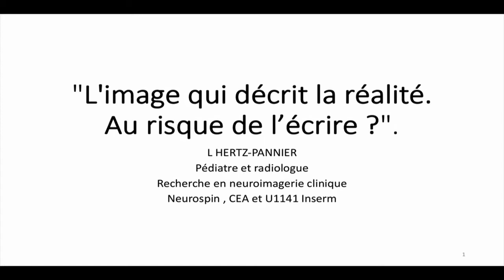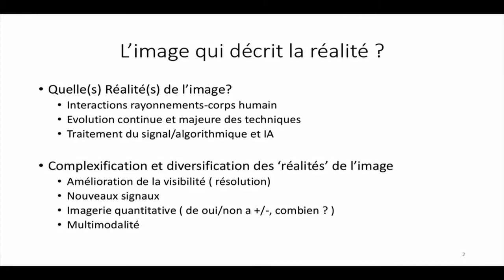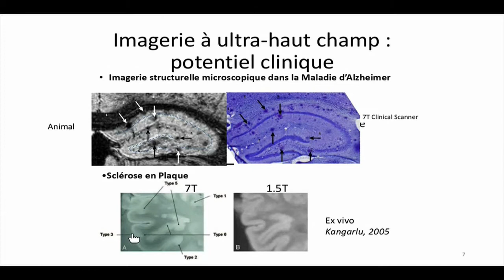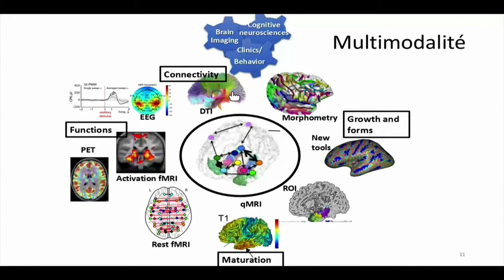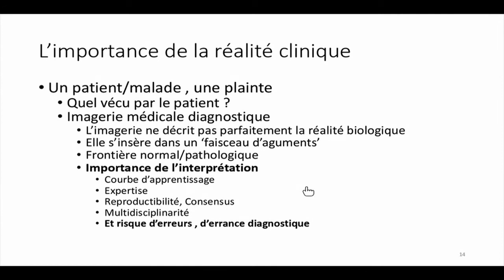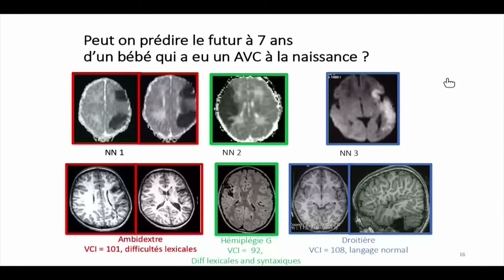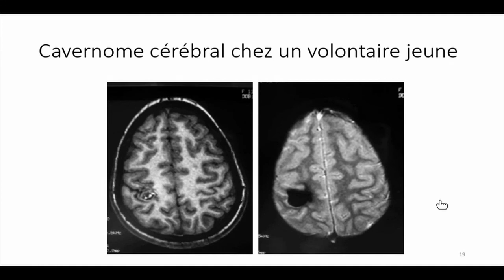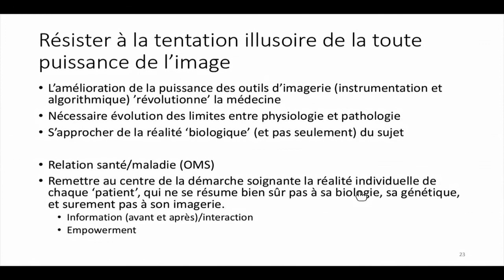L'image qui décrit la réalité : au risque de l’écrire ? par Lucie Hertz Pannier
Lucie Hertz-Pannier, Pédiatre et radiologue, Neurospin CEA-Saclay

Captation de la journée "Les pouvoirs de l’image médicale. Enjeux éthiques, épistémologiques et politiques" organisée le 7 janvier 2021.

Cette journée d’étude est organisée par l’Espace éthique Ile-de-France et l’Université Paris-Saclay, en partenariat avec l’Université de Paris et la Société Française de Radiologie, dans le cadre du Diplôme Universitaire « Éthique du numérique en santé ».

Coordination scientifique :
Arnaud Cachia, Professeur en neurosciences, Université de Paris, membre de l’Institut Universitaire de France, chercheur au LaPsyDE (UMR CNRS 8240)
Léo Coutellec, Maître de conférences en épistémologie, Paris-Saclay, CESPU1018 (Inserm/Paris-Saclay)
Anne Fenoy, Doctorante en philosophie, UMR 8011, Initiative des Humanités Biomédicales, Sorbonne Université
Vincent Israël-Jost, Chercheur en épistémologie, Paris-Saclay, CESPU1018 (Inserm/Paris-Saclay)
Paul-Loup Weil-Dubuc, Responsable de la recherche, Espace éthique Ile-de-France, CESPU1018 (Inserm/Paris-Saclay)

Quels sont les enjeux éthiques et épistémologiques de l’imagerie numérique ? Faut-il poser des limites de la volonté de « rendre visible l’invisible » ? Il convient également d’interroger le statut de l’image comme preuve dans la construction des savoirs à l’ère des données massives. La réalité virtuelle, qui simule la présence physique d’un utilisateur dans un environnement artificiel, commence à être utilisée dans le champ de la santé et de l’autonomie, dans le but de soulager la douleur, de réduire le stress ou l’anxiété, de procurer du bien-être et une ouverture sur le monde. Ces usages comportent des risques et questionnent sur le rapport à la réalité qu’ils peuvent induire. Qu’il s’agisse des techniques d’imagerie médicale, qui permettent de visualiser de manière de plus en plus précise les structures et le fonctionnement du corps humain, ou de l’usage croissant de la réalité virtuelle dans le soin et l’accompagnement, il importe de questionner d’un point de vue éthique, mais aussi épistémologique et philosophique, l’importance croissante donnée aux images.
Cette journée est construite suivant quatre tables rondes, chacune composée d’un intervenant plutôt praticien de l’image et d’un intervenant plutôt théoricien de l’image, quand bien même on ne peut être praticien sans être théoricien et réciproquement peut-être.